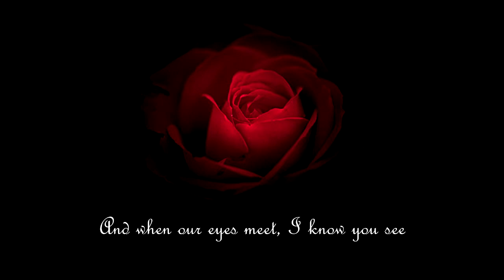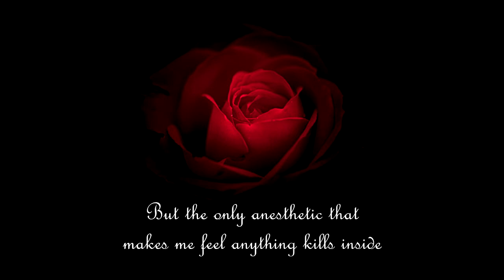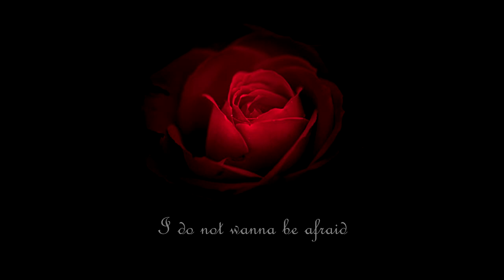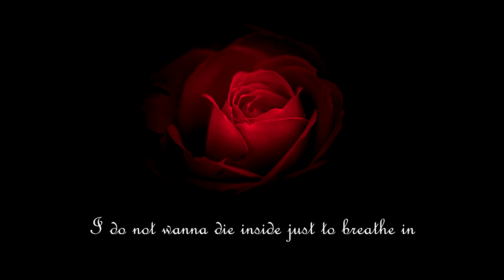Plumb - Cut (Lyric Video)